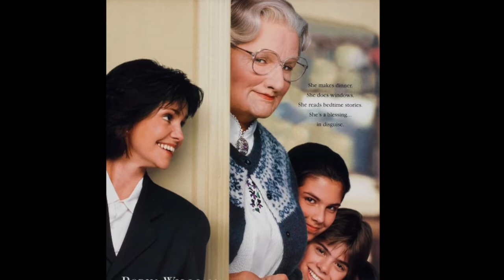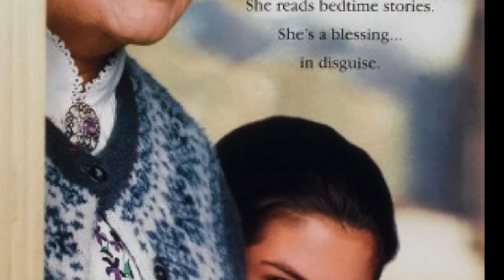MRS. DOUBTFIRE - Movies From Memory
LSTNT Podcast Network & THE SACRAMENTO POPCORN SURPRISE present...

MOVIE FROM MEMORY! what in the fuck is that, you ask? why, I'm so glad you asked. its a special edition of "The Surprise" in which movie-buff hosts Craig & Dante discuss/describe/review as best as we can, from memory, a movie that we HAVE seen but not for a long-ish time (ten years or more usually). tonight, recorded 7/18/17 the boys are are joined by movie ENTHUSIAST, friend of the show, and occasional co-host: Artemio for 1993's MRS. DOUBTFIRE! clearly this film left an indelible mark on the three lads that host this show. so we see what we remember and then look up on the inter webs what we forgot or got wrong. and lots of lolz's ensue... there are the occasional off-topic tangents but they're half the fun! oh and after some talk about the Spiderman animated series from '94, Craig shares a painful, personal story from his childhood relating to cartoons...so thanks for Wheezing The Juice with us and don't forget to check the bottoms of your popcorn buckets for holes and thanks for listenin', we hope you join us next time...

be sure to check out our other PODCASTS on this NETWORK including more episodes of "THE SACRAMENTO POPCORN SURPRISE" (this show) about movies, films, and cinema. including movie TRAILER REACTIONS, FAN THEORIES/RUMORS, [look out for more episodes with Artemio. he is featured on some trailer reviews!] and THIS ongoing original series: MOVIES FROM MEMORY!
and THE SHUT UP & JAM SHOW (a sports show hosted by SACRAMENTO KINGS fans... seriously lol).